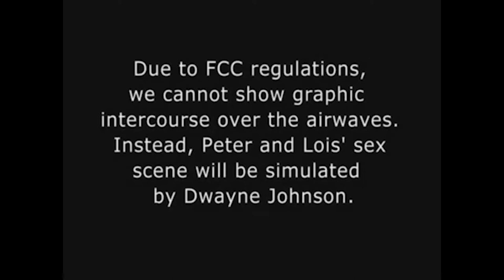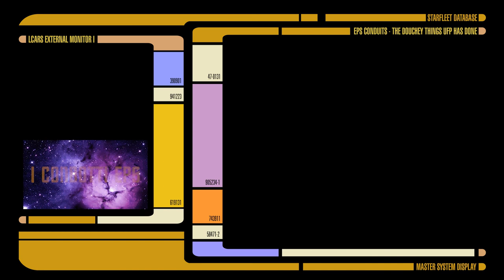EP12 PATRIA POTESTA' - LE PORCATE DELLA FEDERAZIONE - I CONDOTTI EPS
Benvenuti in questo quarto episodio de "I CONDOTTI EPS"

In questo episodio vedremo come la patria potestà non è un diritto per tutti, specialmente se si è androidi. Non avete capito ancora a cosa mi sto riferendo? Allora guardate questo video!